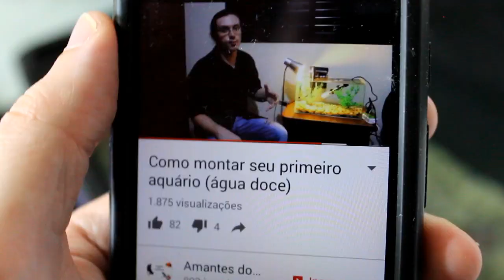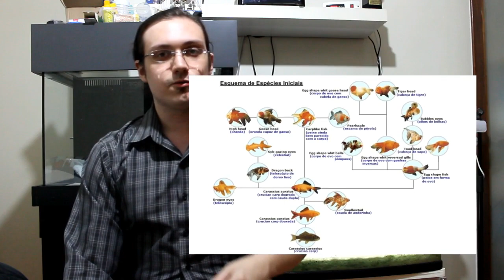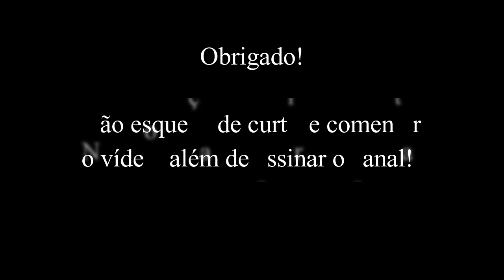Como montar um aquário de kinguios (peixe dourado)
Veja em nosso vídeo todas as dicas de como montar um aquário completo e com toda a segurança necessário para kinguios (peixe dourado)!

Os kinguios são os peixes ornamentais mais dóceis utilizados dentro do aquarismo, sendo, inclusive, considerados pet fish.

Sua incansável busca por comida faz com que ele nade pelo aquário em todas as direções o tempo todo, dando muito vida ao aquário e até mesmo interagindo com seu dono na hora de se alimentar.

Parte das informações e imagens do vídeo foram retiradas do

Indique SEU número de celular pelos comentários para podermos adicionar em nosso grupo no whatsapp!